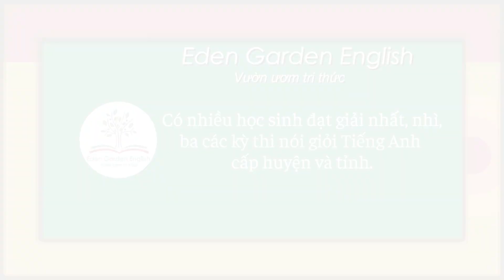TẮM 03 Đăng Anh